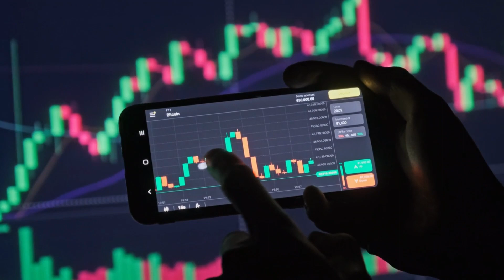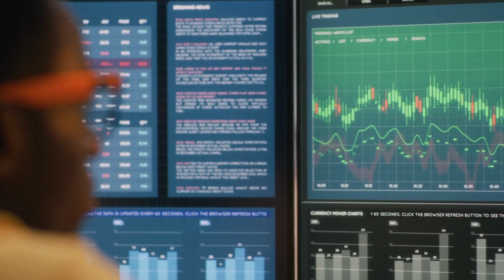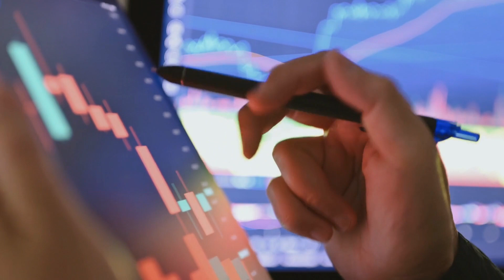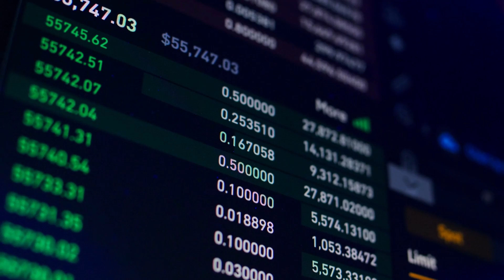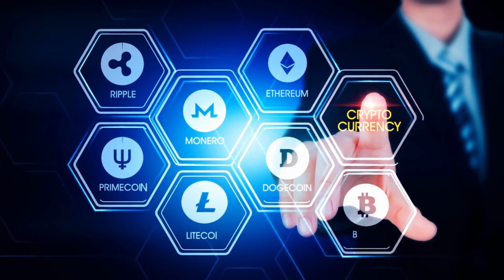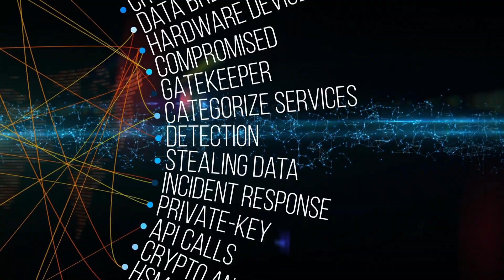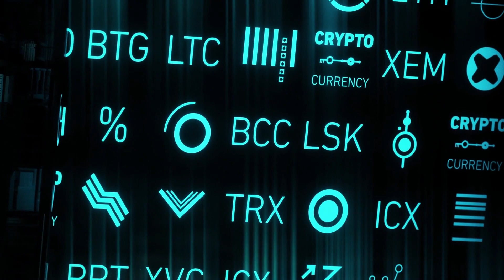DeFi Future: Who Has the Greater Upside Potential, Chainlink (LINK) or API3?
Discover the differences between api3 and chainlink in this video! API3 focuses on integrating Web 2.0 APIs into smart contracts, while Chainlink provides a decentralized oracle network for secure data delivery. Explore their oracle architectures, data sources, and adoption in the blockchain industry. Learn which solution may suit your needs and stay informed about the future prospects of API3 and Chainlink. Watch now to make informed decisions in the evolving blockchain space!chainlink

💎Here you can buy LINK & API3

🚀Here you get a ledger and secure your crypto:
🔑Ledger:
🔑 Safepal:
shorturl.at/dmpAH *

Trading cryptocurrencies is highly speculative. None of the statements made in this video are guaranteed to be correct. The videos on this channel do not constitute a purchase recommendation or investment advice. Liability for losses resulting from investments made as a result of this video is excluded.